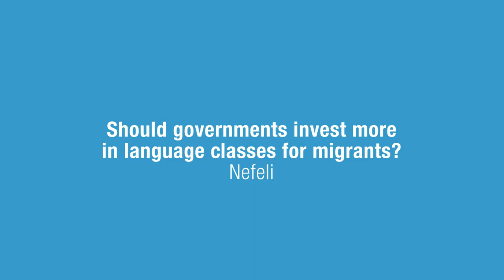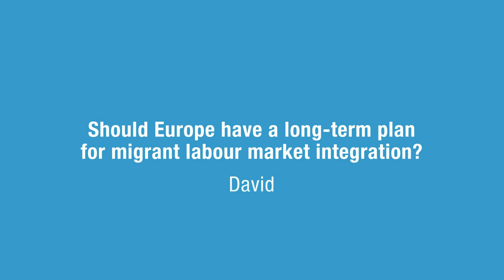Does ageing Europe need more young migrants?